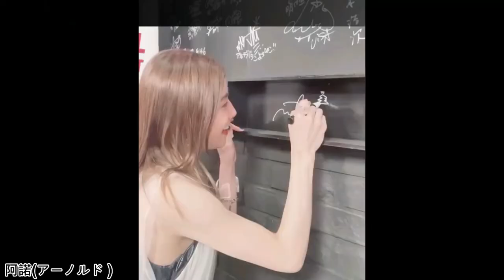【milet】個人編集者 総合版♪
Audio Source: Music by JPB

milet official channel